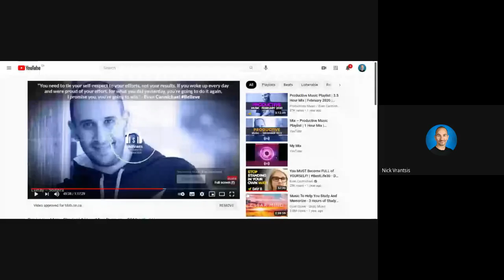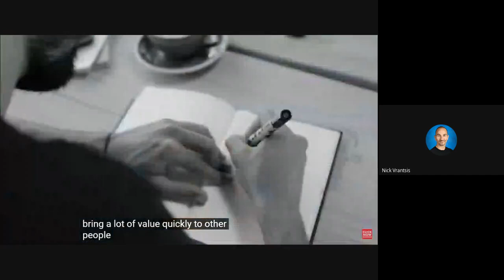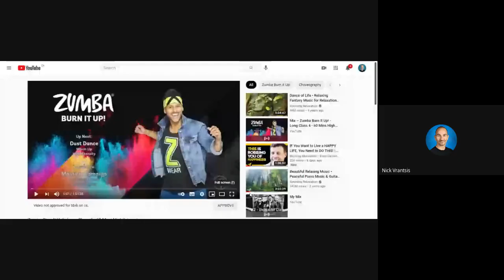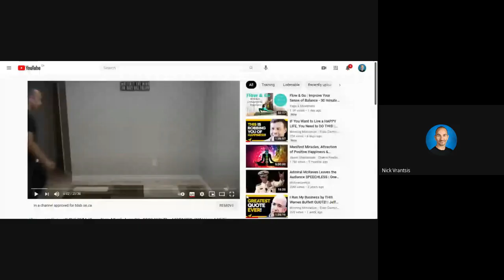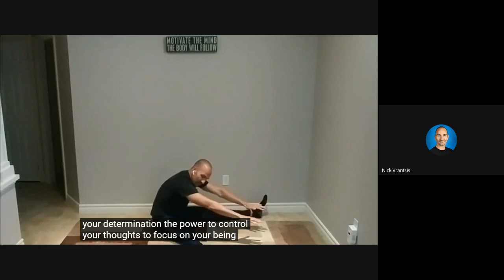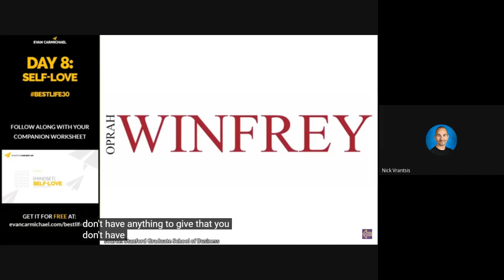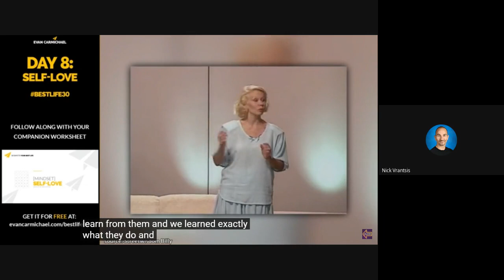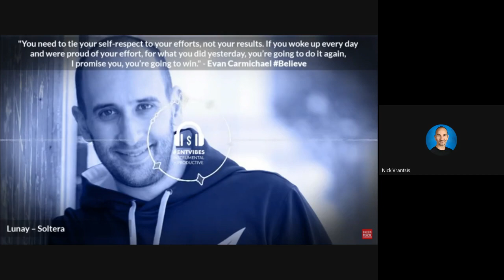You MUST Become FULL of YOURSELF! GYMLINK DetermineNation II👊II